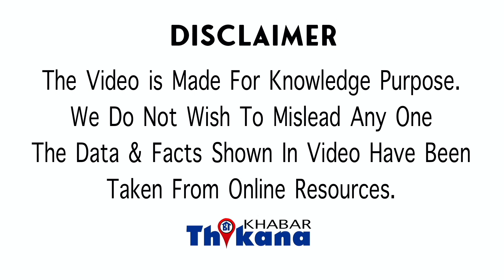OMG News | अचानक आसमान से गिराने लगी काली बर्फ़बारी देख के होश उड़ गए गांव वालो के ये था कारण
नमस्कार मैं हूं खुशबू और बारे आप देख रहे हैं खबर ठिकाना था कि सर्दियों में स्नोफॉल का इंतजार किसी नहीं रहता है सभी को लगता है कि कब उस सफेद सफेद बर्फ की चादर गिरे और हम उस बस में खेले अब बात करते हैं उस जगह की जहां के लोग इंतजार कर रहे थे बस गिरने की वहां पर गिरी बर्फ गिरी तो लोग हैरान रह गए यह सब्सक्राइब गिरी और काली मिर्च से सभी पहाड़ियां और जगह-जगह लोग हैरान है कि आखिर यह सब्सक्राइब युद्ध के मैदान में ही बच्चे खेलने को मजबूर का कहना है कि बर्फ गिरने के पीछे व प्रदूषण बहुत ज्यादा मात्रा में वहां पर आसपास कोयला जलाया जाता है जिस कारण प्रदूषण फैला और इसी कारण यह बर्फ गिर रही इस जगह पर टेंपरेचर - डिग्री तक हुआ है ऐसे मे गर्म पानी के बड़े-बड़े प्लांट्स इस एरिया के आसपास लगाए गए हैं और वहां पर पानी गरम करने के लिए कोयला भारी मात्रा में जलाया जाता है और काफी दिनों तक यही माहौल रहता है जिससे कि प्रदूषण हुआ और इस प्रदूषण से जो गिरने वाली बर्फ है वह काली होकर के लिए यह मामला साइबेरिया का है वहीं पर इस वक्त पहाड़ियां और घर जो है काली बर्फ से ढके हुए